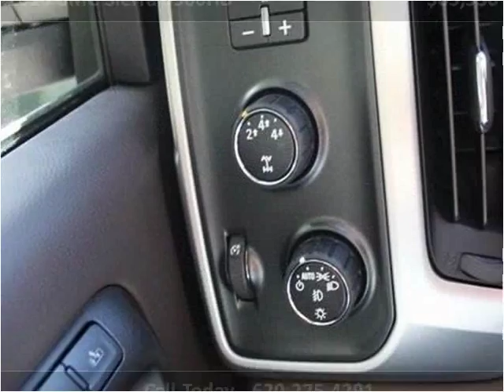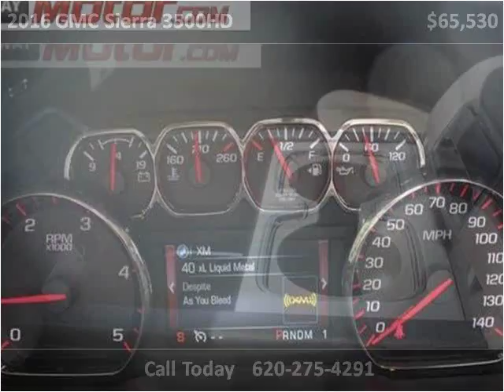2016 GMC Sierra 3500HD New Cars Garden City KS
This 2016 GMC Sierra 3500HD is available from Western Motor Buick / GMC .